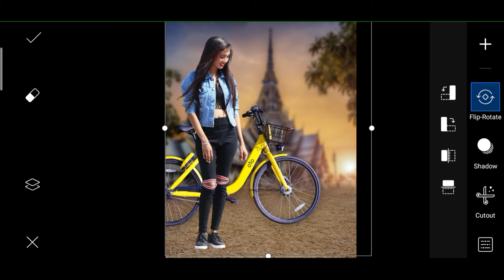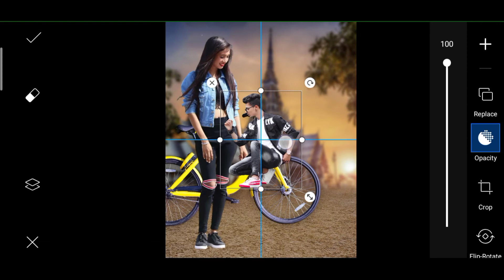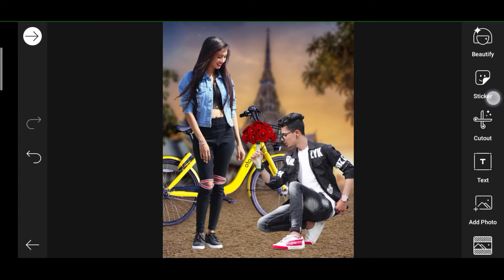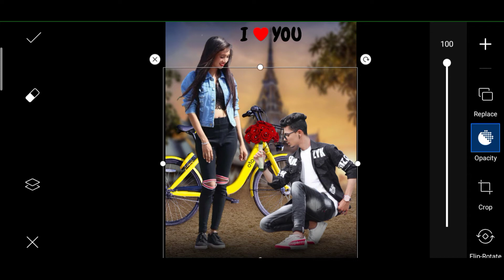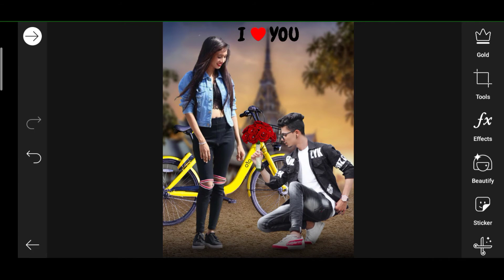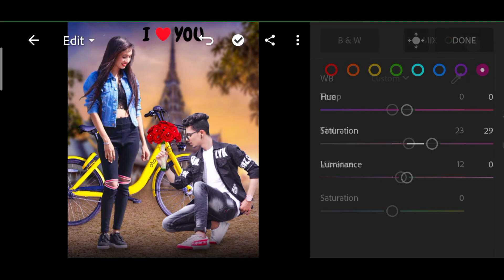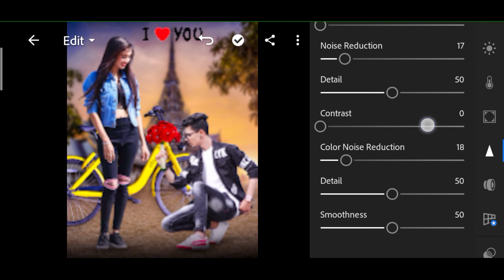PicsArt Valentine Day Special Photo Editing Tutorial Step By Step In Hindi - ASHOK SARDAR EDITZ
Hello friends my name is ashok sardar welcome to my youtube channel ashok sardar editz Is video pe maine picsart apps se valentine day special photo editing step by step editing btaya hua hai.

👉👉REQUIRED APPS 👈👈

ashok sardar editz photo editing
Picsart editing
Photo editing
Lightroom editing
ashok sardar editz